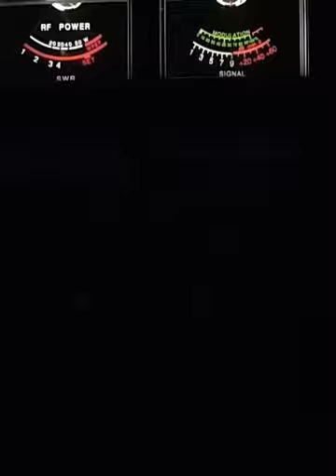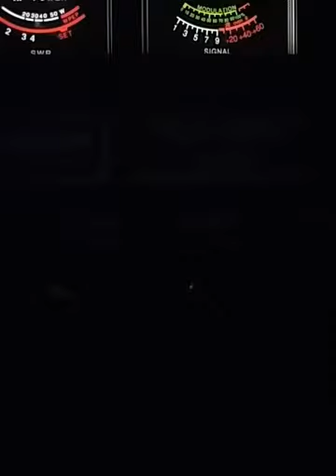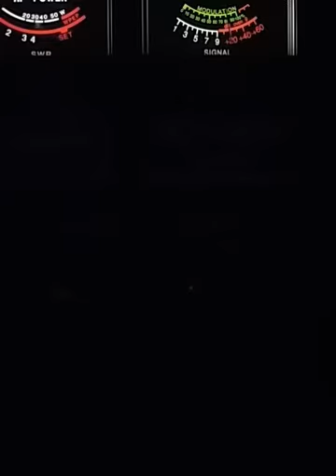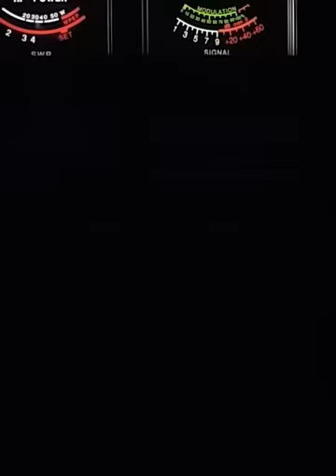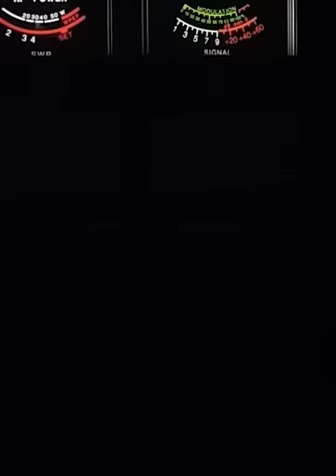TGIF Pedros crying game lol